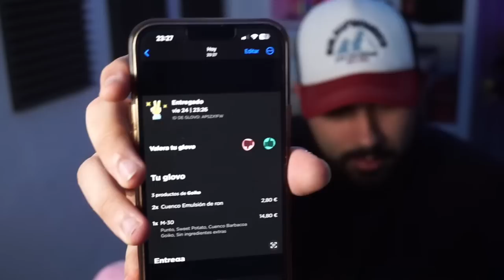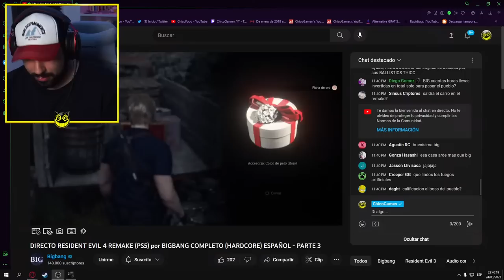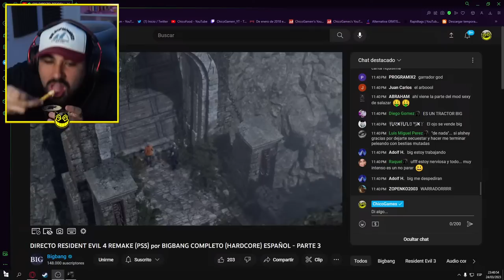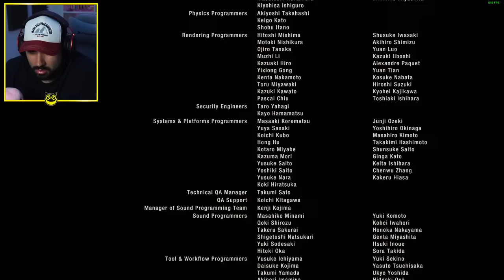RESIDENT EVIL 4 REMAKE HARDCORE PARTE 2 *JUEGO COMPLETO ESPAÑOL*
Resident evil 4 remake JUEGO COMPLETO en 4k 60fps! ya por fin podremos disfrutar del mejor remake de la historia... RESIDENT EVIL 4 REMAKE 2023

🏳️‍🌈 DONACIONES PAYPAL (Si haces la donacion por paypal es mucho mejor que por YOUTUBE!!)

⚠️ ¡¡DESCARGA LOS MODS!! ⚠️

En esos canales encontraras la gran mayoria de mods de este canal! como por ejemplo PREPARE TO DIE, CHAOTIC, PRISON OF THE EVIL, RISING OF EVIL ETC!

Pronto subiré mas noticias sobre el Remake de Resident evil 4, iltraciones, Etc. Mientras tanto seguiré subiendo los mejores mods de resident evil para que podais disfrutar del contenido al maximo! Confiemos que re4 remake sea brutal! 🎉